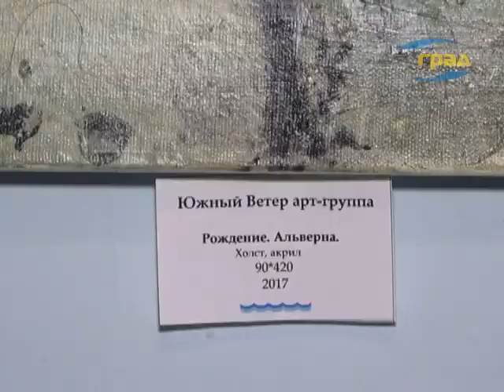Под южным солнцем Белгорода-Днестровского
Так называется выставка, которая открылась в рамках празднования национального дня Румынии в зале Воронцовского дворца. В экспозиции представлены около полусотни  работ, выполненные а разных техниках.
Живописная природа Южного региона вдохновляет на творчество.  Красочное и зачаровывающее море, лиман, виноградники Шабо -  полюбились мастерам из Украины, Румынии, Польши, Германии, Молдовы.